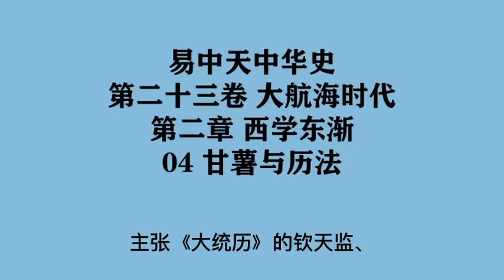636《甘薯与历法》易中天中华史 第二十三卷 大航海时代 第二章 西学东渐 04 甘薯与历法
第二十三卷 大航海时代